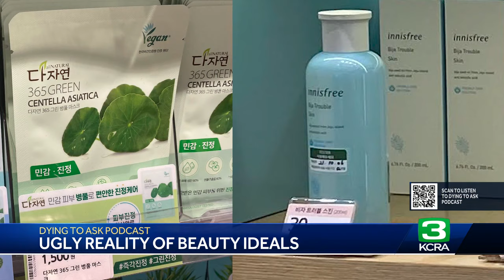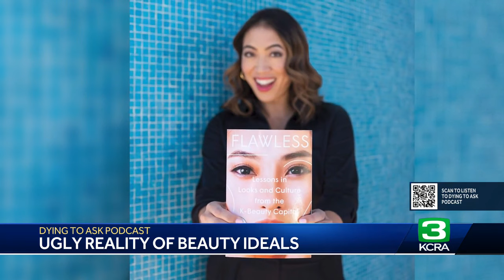Dying to Ask Podcast: Why we all want glowy skin with Elise Hu, author of 'Flawless'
The Korean Wave continues and it's coming after your pores. Korean exports of beauty products have surpassed smartphones.  Elise Hu is the author of "Flawless: Lessons in Looks and Culture from the K-Beauty Capital."  Hu is a journalist and podcaster who currently is the host of "TED Talks Daily."  Flawless is inspired by her years working as an NPR bureau chief in Seoul, South Korea.  The book examines how South Korea's pervasive beauty culture spread globally as the latest ripple of a Korean Wave of entertainment and tech.